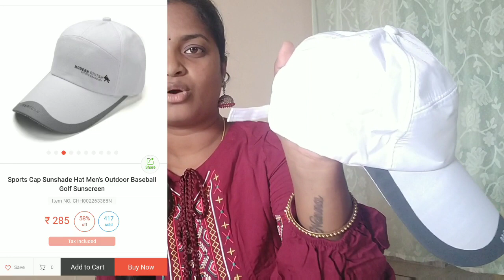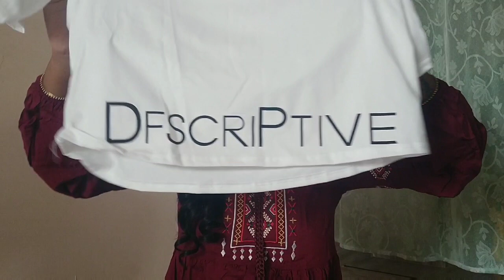Club Factory Holi Sale UP TO 80% OFF, Trendy and Style, a variety of products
Club Factory Holi Sale (16th-22nd,March),Clothing/Footwear/Electronics/casual tops UP TO 80% OFF

You can find all the most valuable fashion on Club Factory‘s  Holi Sale!

Use my invite code:-27609058f

you will have amazingdiscount&coupons!

Product links:

1.Female T-shirt + Striped Cropped Pants Set

2.Mobile Phone Live Beauty Pupil Fill Light Artifact Charging

3.Sports Cap Sunshade Hat Men's Outdoor Baseball Golf Sunscreen

4.Women Loose Drawstring Stripes Dress